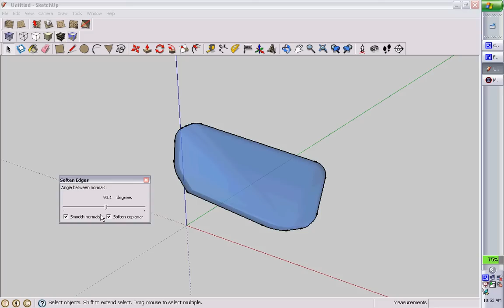03_MakingTheLens_smooth.avi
Google Sketchup Instructions